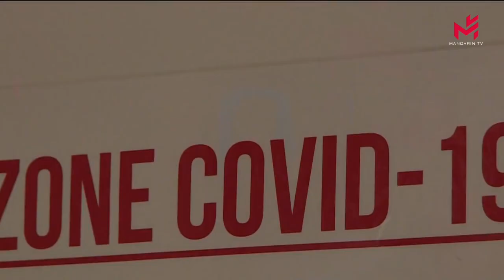【新闻简讯】法国新增近35,000例新病例，另有316例死亡